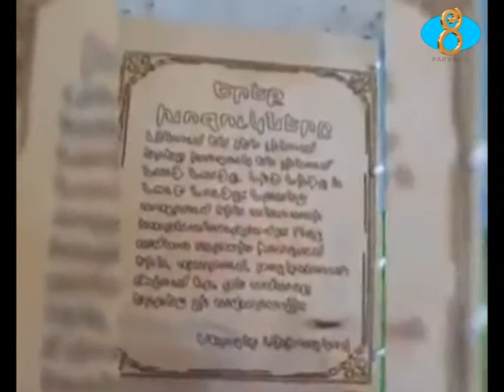Վիկտոր Հովսեփյանի անվան դպրոցը իր ուսումնական գործըթացը սկսեց Գրքի դերը մեր կյանքում խորագրով